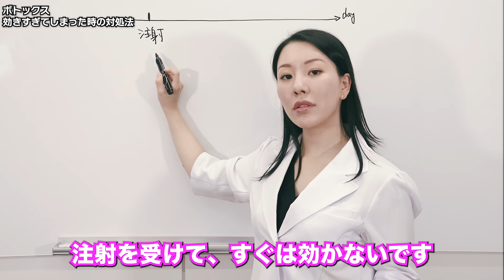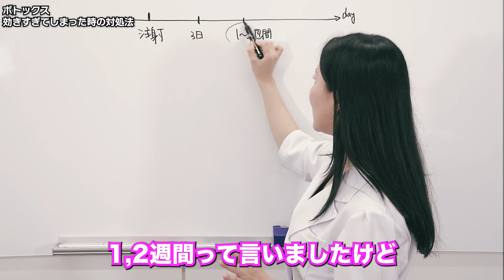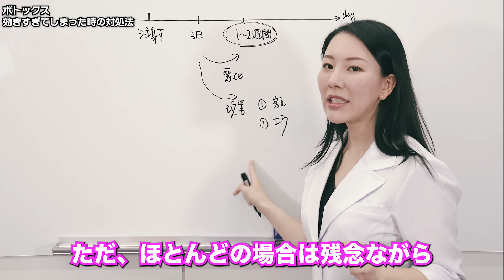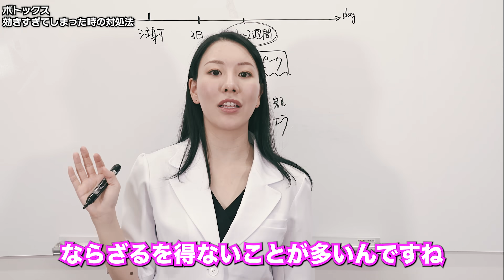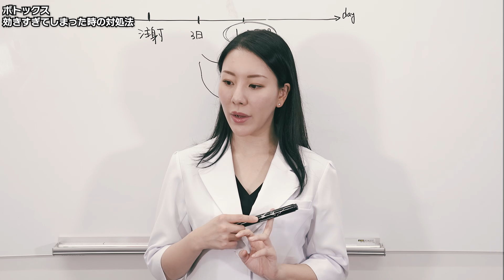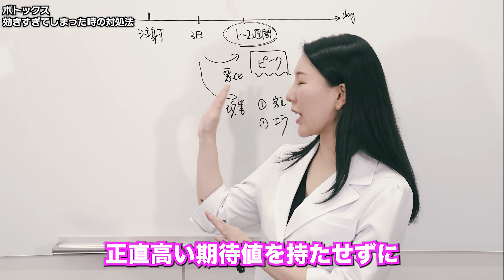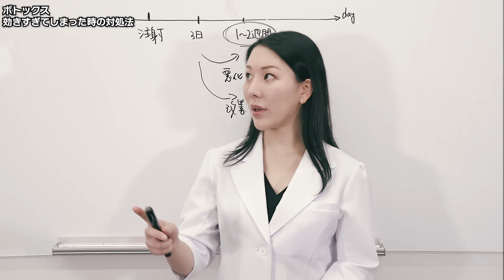【ボトックス】効きすぎてしまった時の対処法について解説します。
今回は、ボトックスが効きすぎてしまった時の対処法について解説しますので、ぜひご参考にしてもらえればうれしいです☆